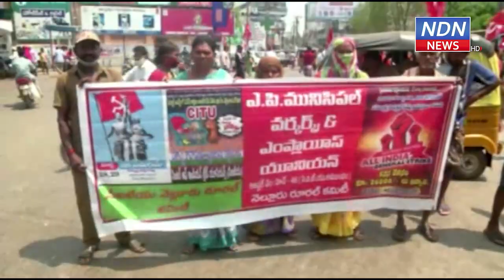దేశవ్యాప్తంగా కార్మిక సంఘాల సార్వత్రిక సమ్మె.. - NDN News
కేంద్ర ప్రభుత్వ కార్మిక వ్యతిరేక విధానాలకు నిరసనగా దేశవ్యాప్తంగా కార్మిక సంఘాల సార్వత్రిక సమ్మె జరిగింది. నెల్లూరులోని ఆత్మకూరు బస్టాండ్ నుంచి గాంధీబొమ్మ వరకూ కార్మికులు పెద్ద ఎత్తున ర్యాలీ చేశారు. అనంతరం గాంధీ బొమ్మ సెంటర్ వద్ద వివిధ కార్మిక సంఘాల ఆధ్వర్యంలో ప్రభుత్వ తీరుపై నిరసన తెలియజేశారు. ఈ కార్యక్రమంలో సిపిఎం జిల్లా కార్యదర్శి రమేష్, సీఐటీయూ నెల్లూరు జిల్లా ప్రధాన కార్యదర్శి అజయ్ కుమార్, సీపీఎం నెల్లూరు నగర కార్యదర్శి కత్తి శ్రీనివాసులు తదితరులు పాల్గొన్నారు.